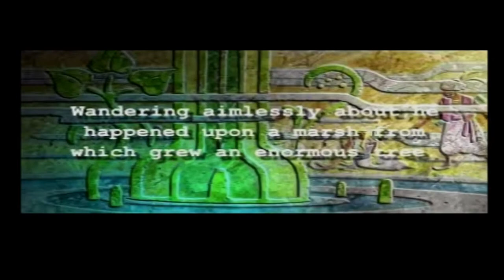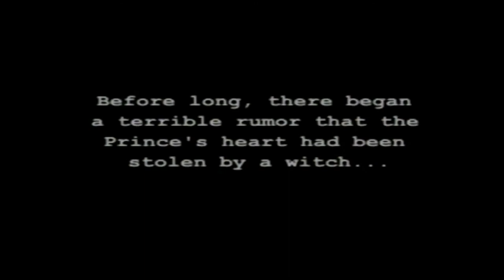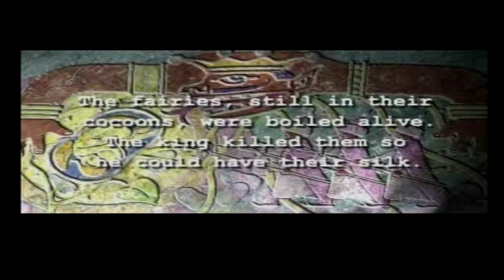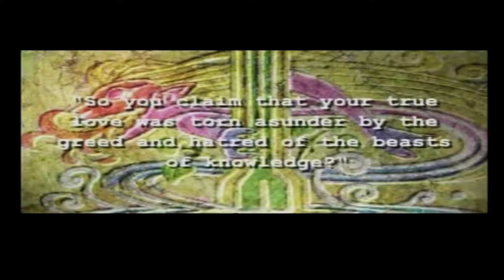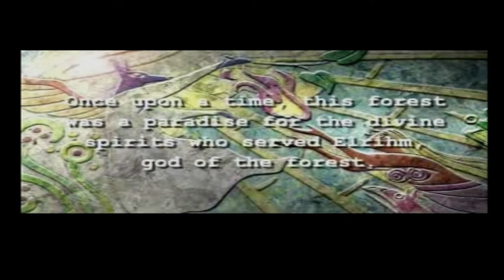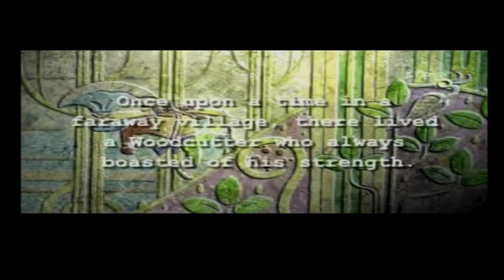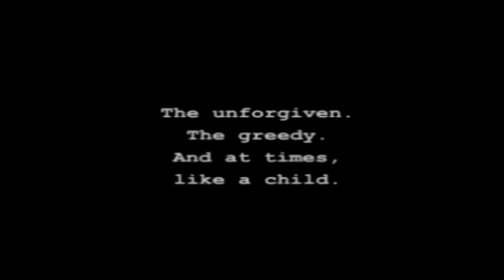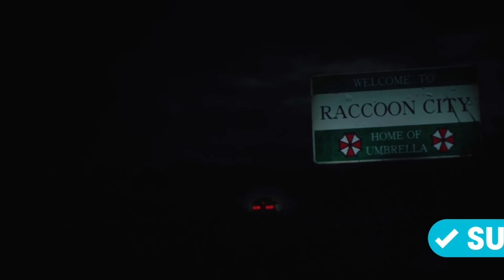Jade Cocoon: Story of the Tamamayu (PS1) - Part 4 | Kikinak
The fourth part of our Jade Cocoon: Story of the Tamamayu playthrough on the PlayStation 1. This game is a fantastic JRPG that sadly didn't get enough credit or appreciation upon its original release.

Jade Cocoon: Story of the Tamamayu (Japanese: 玉繭物語, Hepburn: Tamamayu Monogatari, lit. "The Story of the Jade Cocoon") is a role-playing video game developed by Genki exclusively for PlayStation. The game combines elements of role-playing video games and virtual pet management. It was developed by Genki in collaboration with Katsuya Kondō, character designer for the Studio Ghibli movies Kiki's Delivery Service and I Can Hear the Sea.

Are you a fan of retro PlayStation games? Then we have plenty of things for you here! From lesser-known adventure games to a host of PlayStation classics.